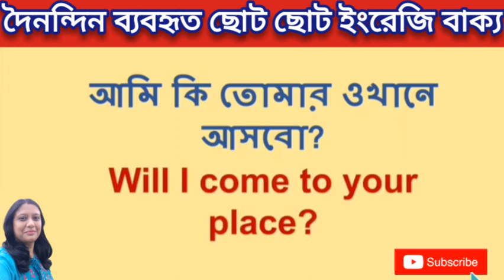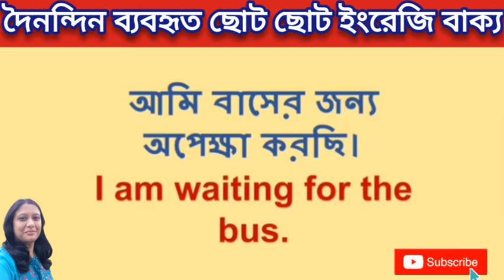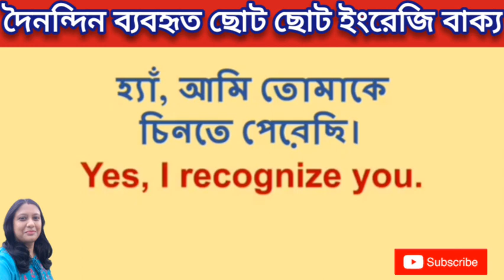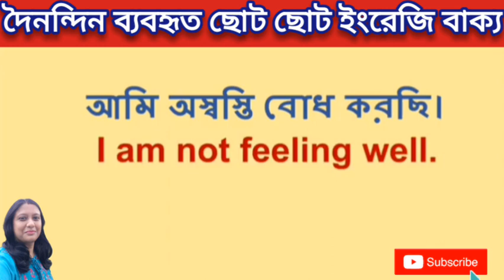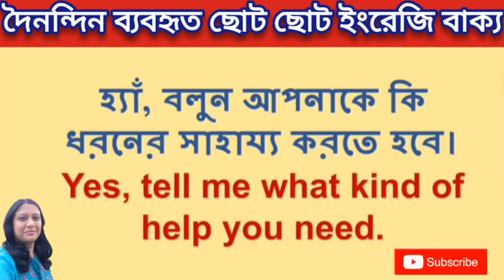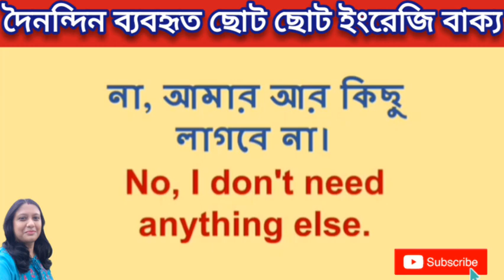SPOKEN ENGLISH//প্রতিদিনের বাছাই করা কুড়িটি বাক্য//Regular Use Short Sentences for Beginners//